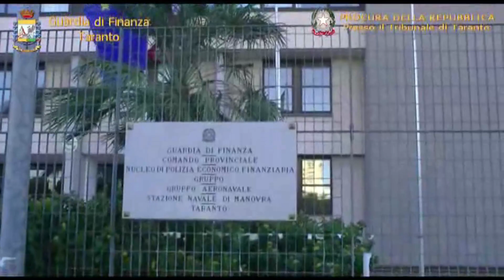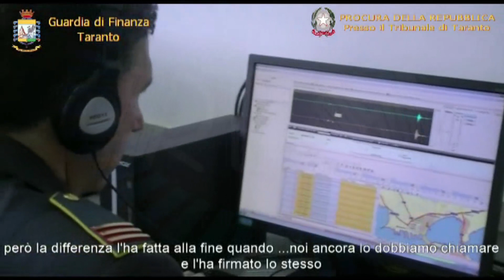"Per me è...più mafioso di Totò Riina..." Operazione T-REX 7 arresti tra cui Martino Tamburrano.